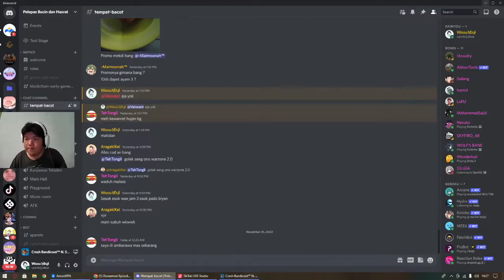Petualangan game Crash dari awal dimulai | CRASH BANDICOOT N-SANE TRILOGY #1 (REPLAY)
Halo semua selamat datang di channel aku RiVega. Kali ini aku Tamatin Semua game Crash Bandicoot mulai dari CRASH BANDICOOT N-SANE TRILOGY . terimakasih sudah menonton video ku jangan lupa untuk subscribe dan like tentunya . kalau mau kepoin aku (mungkin g ada hehehe) bisa klik link dibawah IG Kalau mau mabar bisa join Discord ku buat mabar